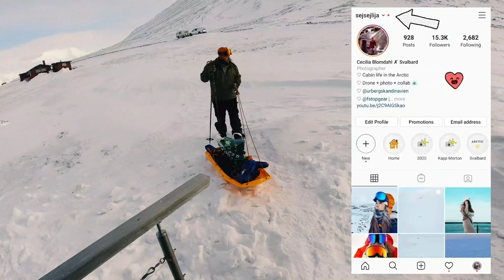Sunday Hike on SVALBARD | Northernmost Norway | Winter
I went on a crispy Sunday Hike in -20 C, here on Svalbard!